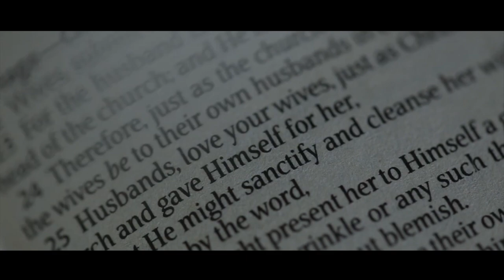Patrick and Sheridan | On Site Wedding Film by Nice Print Photography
I Do (feat. Marie Hines) by Robert Shirey Kelly